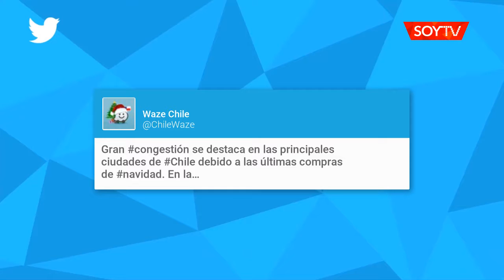Centro de Osorno registró congestión vehicular este lunes por compras navideñas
El tráfico se concentró en las calles Manuel Rodríguez y Nueva Mackenna, debido a la habilitación del bulevar en Eleuterio Ramírez.